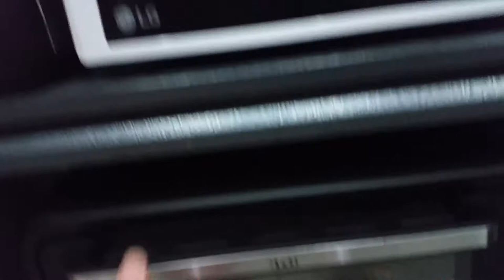Rob's Thai Experience - Anniversary Dinner 2018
Rob's Thai Experience - Last night’s anniversary dinner. Very delicious. อร่อยมาก. Tiger shrimp, dragon shrimp, rice and salad plus just a few whiskies. Ha ha. Life is good.